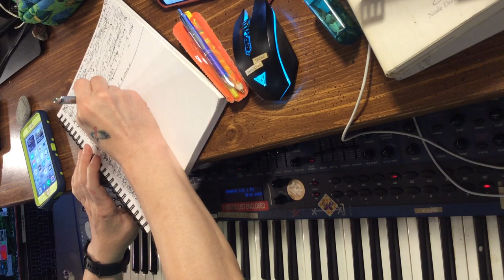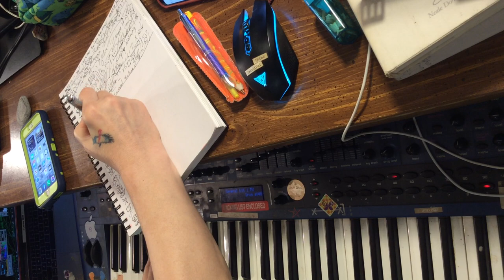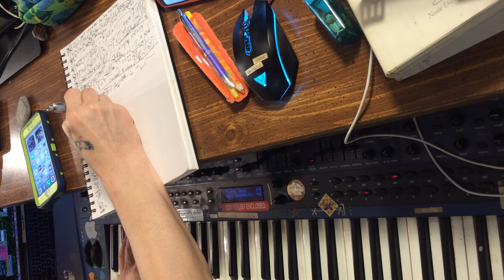[EPILEPSY WARNING] time lab experiments during the live performances actual video no effects 7 of 7